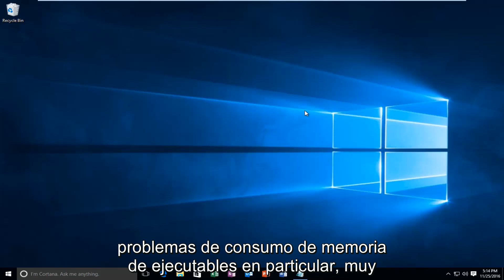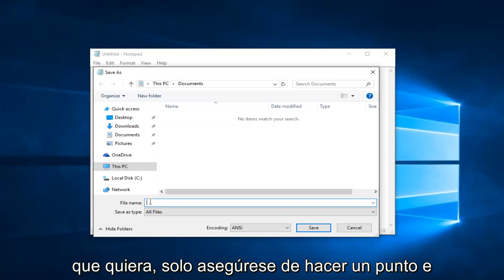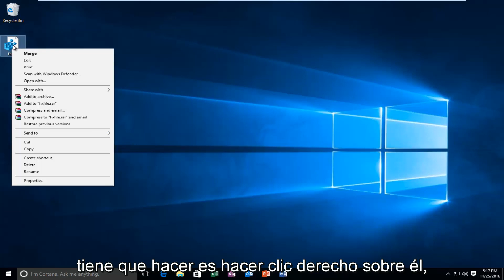Error ntoskrnl.exe Alto uso de memoria en Windows 10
En este tutorial abordaré el alto uso de memoria y la pérdida de memoria comprimida que puede estar ocurriendo con el proceso ntoskrnl.exe en su dispositivo Windows 7, Windows 8 o Windows 10.

Comando utilizado en el tutorial (copiar y pegar debajo del texto)

[HKEY_LOCAL_MACHINE\SYSTEM\ControlSet001­\Services\TimeBroker]
"Start"=dword:00000003

[HKEY_LOCAL_MACHINE\SYSTEM\ControlSet001­\Services\SysMain]
"DisplayName"="Superfetch"
"Start"=dword:00000003

Si su Windows 10 está funcionando lentamente, y cuando revisa su Administrador de tareas y encuentra que el elemento Sistema está acaparando gran parte del uso de su CPU (o Disco en algunos casos), no está solo. Muchos usuarios de Windows informan de este problema. No se preocupe, se puede arreglar.